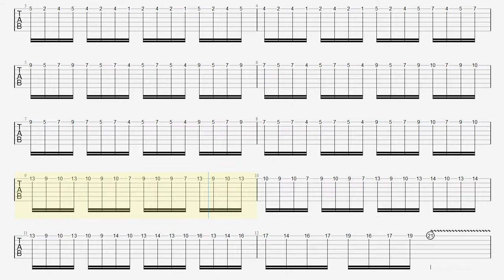【BPM200】Distant Thunder 大村孝佳 Takayoshi Ohmura Full Pickinfg Practiceフルピッキング練習【Guitar Picking Vol.37】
■【Original Song】 Distant Thunder / 大村孝佳 Takayoshi Ohmura

■【ALBUM】Emotions In Motion / Takayoshi Ohmura 大村孝佳

■ About kiso-ren ■
Have fun!